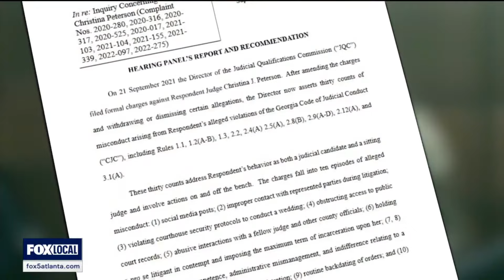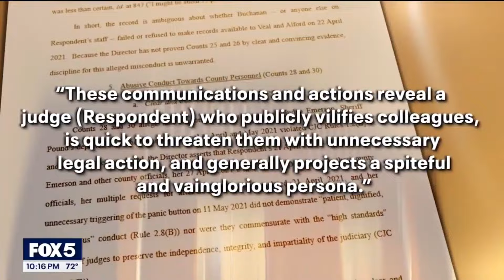Recap Women in Politics in the First Half of 2024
A recap of the progress made by women in politics in the first half of the 2024 year.  Enjoy!!